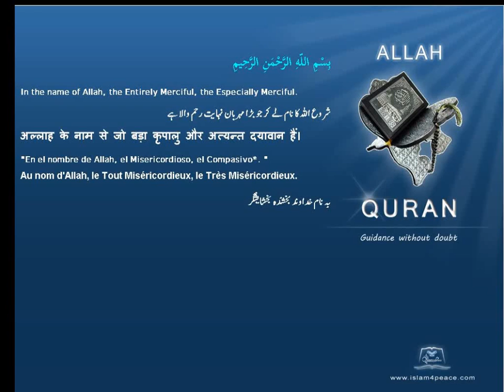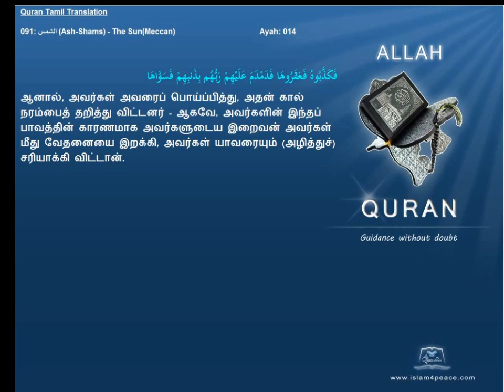Quran Tamil Translation 091 الشمس Ash Shams The SunMeccan Islam4Peace com